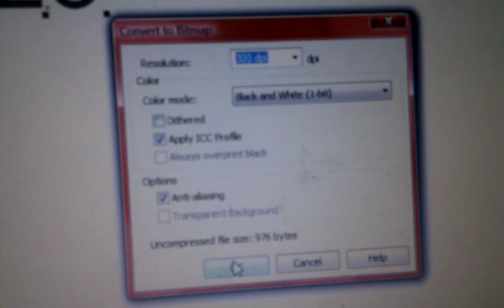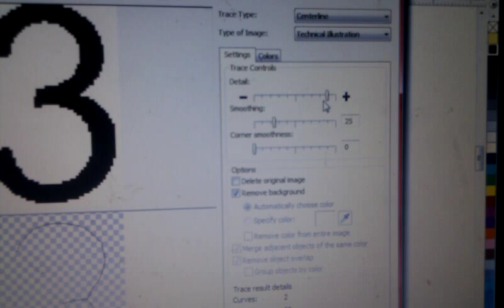Convert ttf to a single line vector